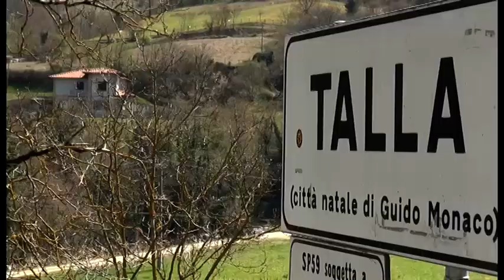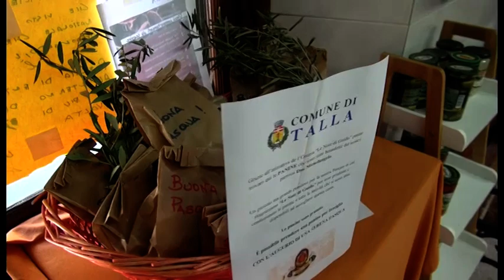Talla, dall'amministrazione comunale una panina per ogni famiglia